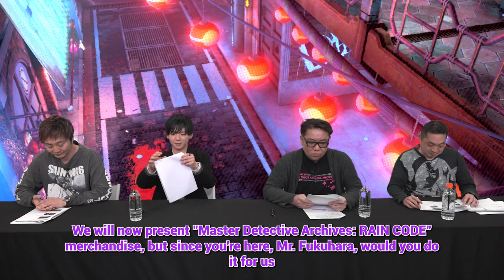The (Almost-Kinda) Weekly RAIN CODE Update/Online Show - Ep. 5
Katsumi Fukuhara talks about how he was chosen as the voice of Yuma Kokohead!

Master Detective Archives: RAIN CODE is now available on Nintendo Switch.